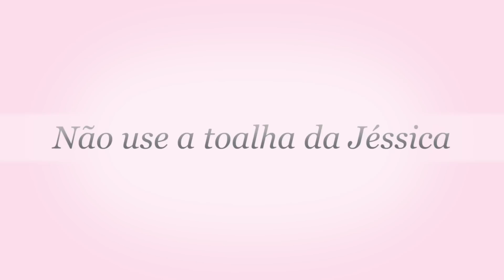FIZ A MENINA FICAR PELADA NA ESCOLA JAPONESA